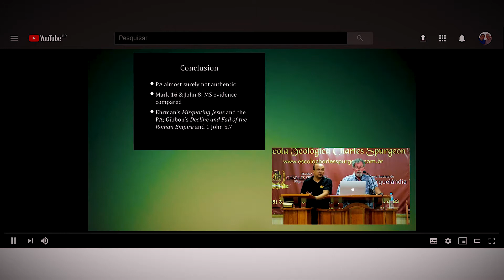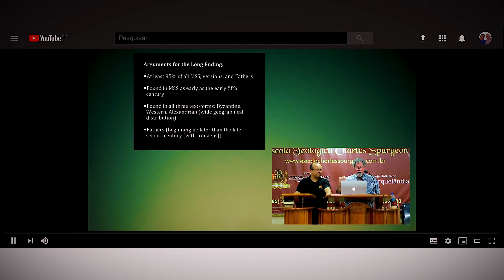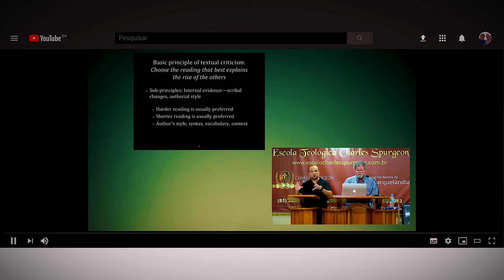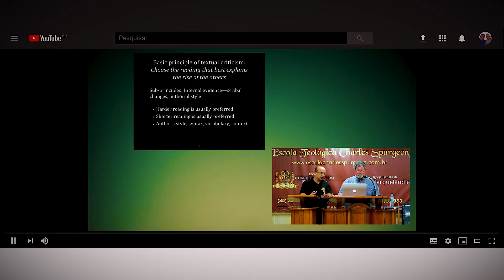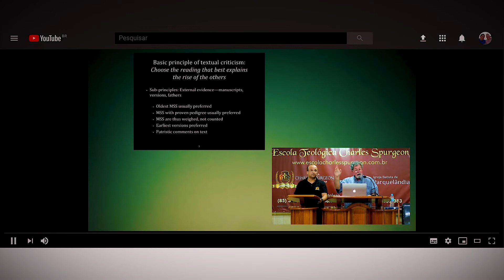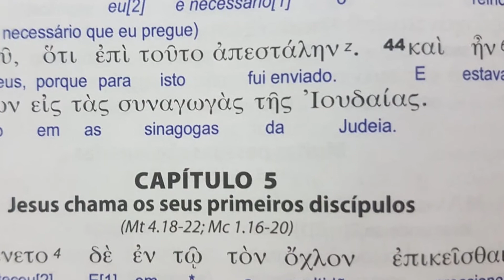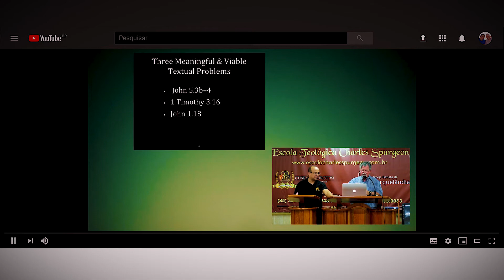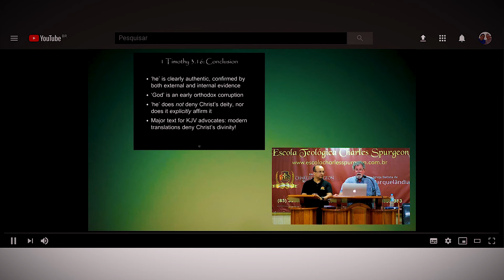Yago Martins e Daniel Wallace creem na preservação da Bíblia? Crítica Textual (parte 2)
Compra do nosso livro diretamente com o autor, o livro será mais barato.
Família 35: texto original do NT. R$ 40,00 + (10 frete módico).
Texto grego: R$ 120,00 + (R$ 15 frete módico).